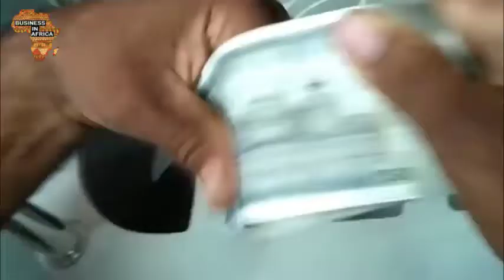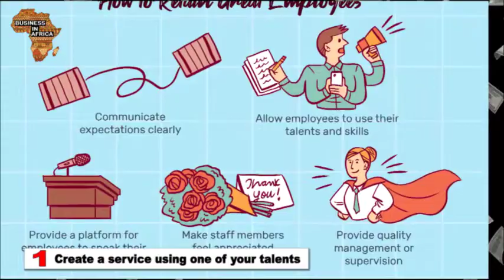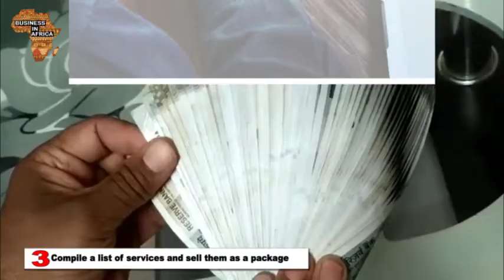5 Ways to Make Money Without Spending a Dime | BEST BUSINESS IDEAS IN AFRICA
1. Create a service using one of your talents. Everyone’s good at something. Most of us even have a talent that can be monetized. Talents like these can be turned into profitable services: writing, website design, public speaking, playing a musical instrument, humor, singing, and much more.

* Compile a list of your talents and see if there’s a demand for any of those skills.

2. Sell something online. There are thousands of websites which allow people to post classified ads for free.

* Look through your basement or storage units and make a list of items that could be sold. You can create a small business selling second hand items for a profit. This process is called “product flipping.”

* You can post items for sale on Craigslist and eBay.

3. Compile a list of services and sell them as a package. How many times have you stumbled upon a pamphlet with a company offering a wide range of interesting services? It might be a good idea for you to combine different related services and sell them as one package.

* For example, if you’re a good writer, you could offer a range of services like writing articles, editing, proofreading websites, creating resumes, or any other service that could capitalize on your writing skills.

* You can make a lot of money like this and it’s completely free. The internet is a great way to advertise your services.

4. Offer to babysit, housesit, or watch someone’s pets while they’re on vacation. There are plenty of people who need help with these tasks and they’re willing to pay well. Babysitting, housesitting, or watching someone’s pets are great gigs for those who have extra free time.

* Consider creating a pamphlet offering these services. Leave them on local billboards or pass them out in your neighborhood. Remember to include a phone number!

* Word of mouth marketing is one of the best ways to spread the word. If you do a good job, your clients will recommend you to their friends.

5. Teach. Everyone has knowledge that they can pass on to others. Figure out what you can teach and then find people who would pay to learn it. Teaching can be fun, rewarding, and profitable.

* There are websites that allow members to create an online classroom and teach people a specific skill. These sites often allow teachers to charge their own rates.